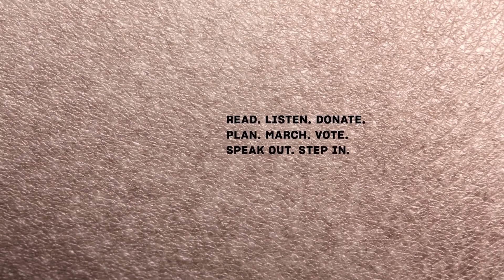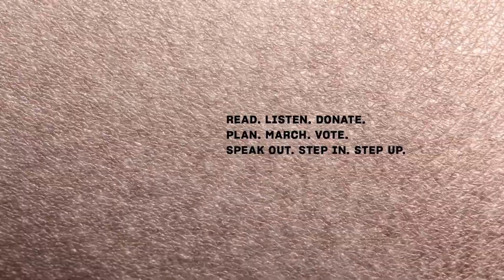The Choice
In “The Choice”, Proctor and Gamble highlights that racial inequality is the inescapable reality of America. It didn't begin with us, but it can end with us.